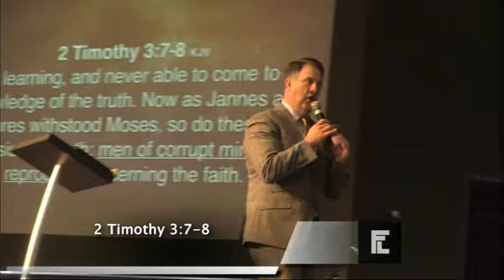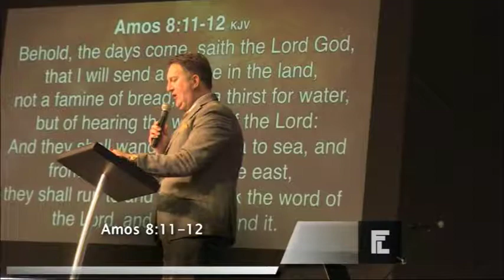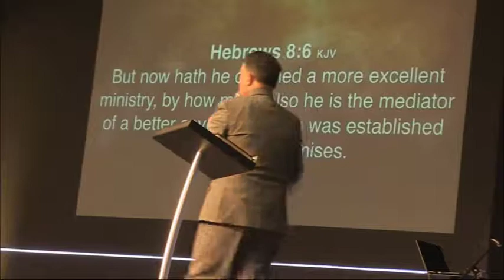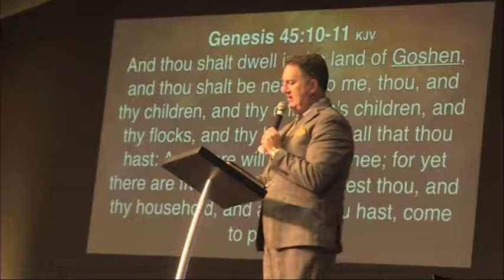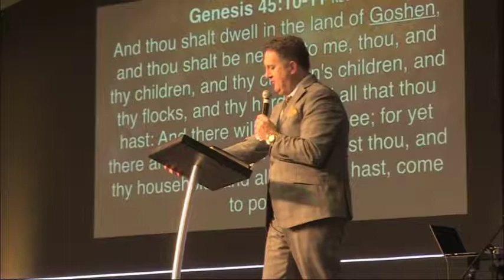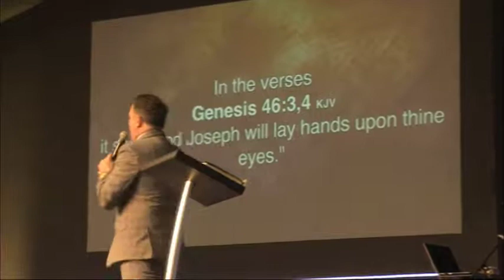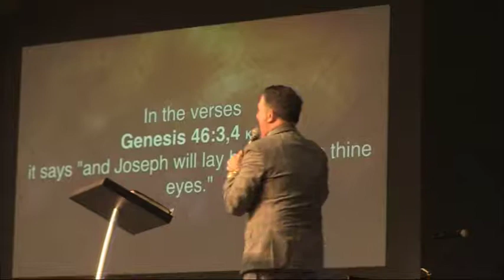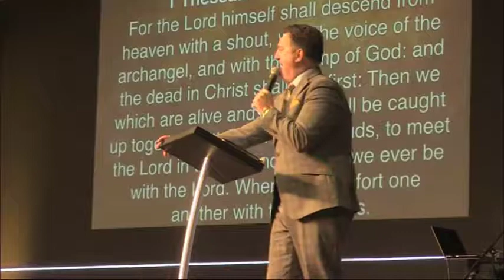In the Last Days with Doug Eccles